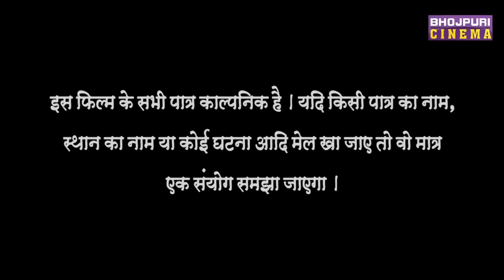Hum Hai Hindustani | FULL MOVIE | Khesari Lal Yadav, Kajal Raghwani | Bhojpuri Superhit Movie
राम (खेसारी लाल) एक जानशीन (काजल राघवानी) से प्यार करता है, दोनों अलग-अलग समुदायों से हैं। राम सिद्ध करते हैं कि धर्म कोई मायने नहीं रखता। भारतीय होना ज्यादा जरूरी है।
(Ram (Khesari Lal) loves a Jaanshin(Kajal Raghwani), both belong to different communities. Ram proves that religion does not matter. It is more important to be Indian.)

Film :- Hum Hai Hindustani हम है हिन्दुस्तानी
Starring :- Khesari Lal Yadav, Kajal Raghwani, Sambhavana Seth, Avdesh Mishra
Producer :- Pallav-Rohan
Movie Director :- Dev Pandey
Music Director :- Avinash Jha "Ghunghroo"
Lyrics Writer :- Azad Singh, Pawan pandey, Pyare lal kavi,
Singer :- Khesari lal Yadav, Priyanka Singh, Kalpana, Indu Sonali, Honey bee, Aalok Kumar
Music Label :- Enterr10 Rangeela

फिल्म :- हम है हिंदुस्तानी
कलाकार :- खेसारी लाल यादव, काजल राघवानी, संभावना सेठ, अवधेश मिश्रा
निर्माता:- पल्लव-रोहन
फिल्म निर्देशक :- देव पांडे
संगीत निर्देशक:- अविनाश झा "घुंघरू"
गीतकार :- आजाद सिंह, पवन पांडे, प्यारे लाल कवि
गायक :- खेसारी लाल यादव, प्रियंका सिंह, कल्पना, इंदु सोनाली, हनी बी, आलोक कुमार